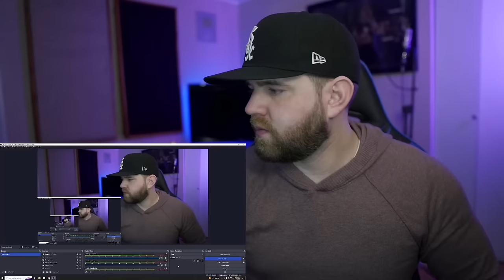HE CALLED OUT HOLLYWOOD! | Ricky Gervais at the Golden Globes 2020 - All of his bits chained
I did not see this coming at all. Ricky is hilarious and I like that he called everyone out. How did no one tell me about this until now?!

AOD!!! We’re almost at 200k! We accomplished more then I ever imagined and it’s all because of you! You guys are absolutely killing it! And YOU are all amazing! I love you all!! -Cliff